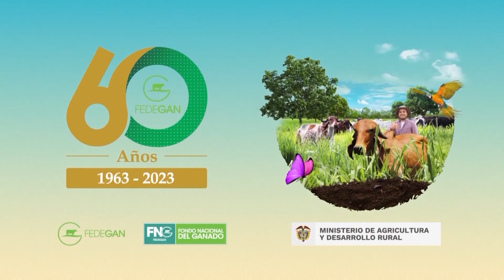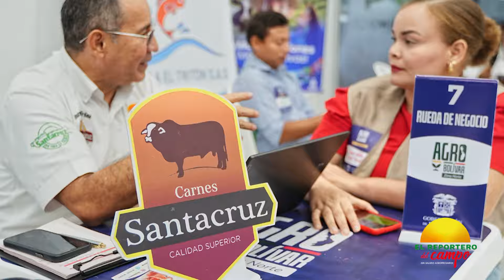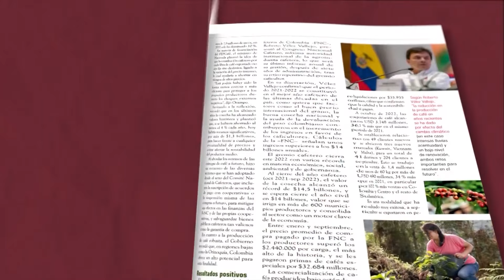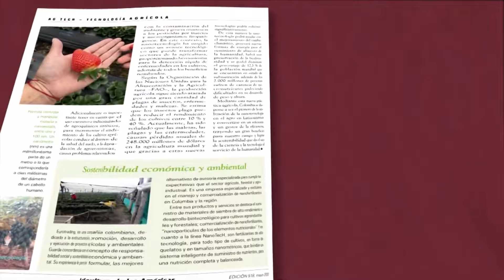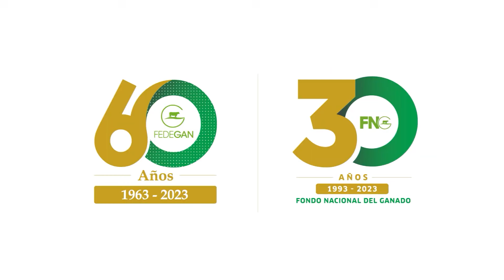FIESTAS DE NUEVA GRANADA; Y AGROBOLÍVAR EN ARJONA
VEA ESTE DOMINGO 22 DE SEPTIEMBRE A LAS 9:00 A.M. POR TELECARIBE: FIESTAS TAURINAS DE NUEVA GRANADA, MAGDALENA, CON APOYO DEL ALCALDE JOAQUÍN ARIZA MUÑOZ. Y
PRIMERA FERIA AGROBOLÍVAR, EN ARJONA, PROMOVIDA POR EL GOBERNADOR YAMIL ARANA.